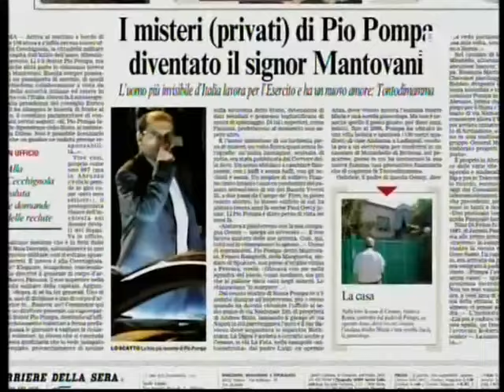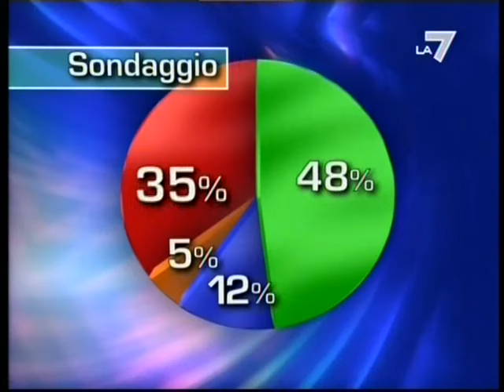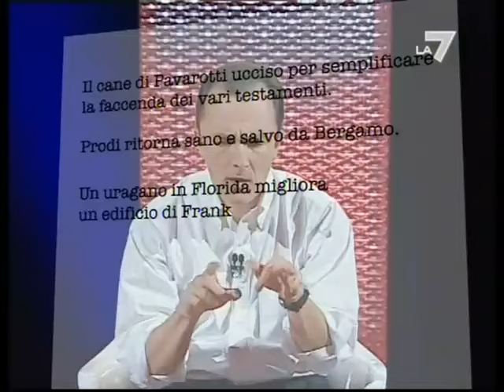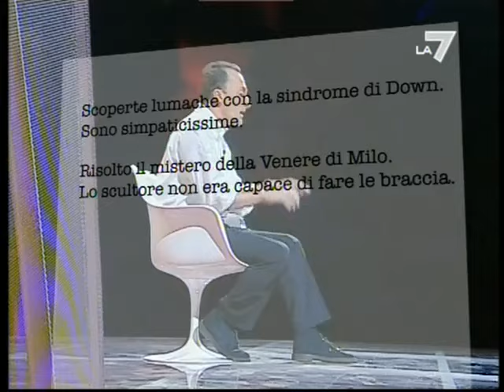Daniele Luttazzi - Decameron - puntata 1 - 03 11 2007.mp4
Prima puntata di Decameron, il nuovo programma televisivo di Daniele Luttazzi andato in onda sabato 3 Novembre 2007